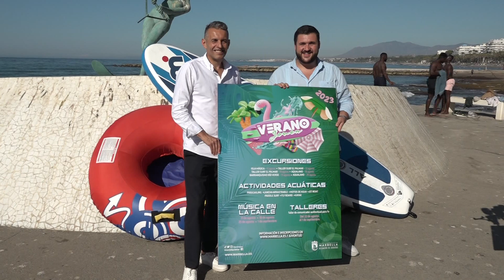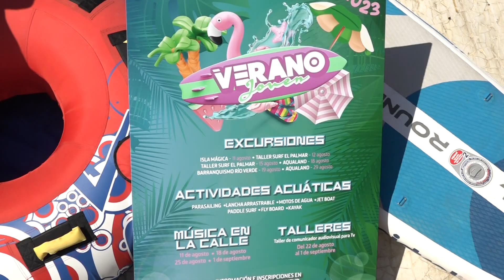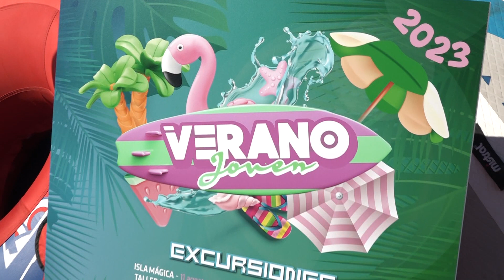VERANO JOVEN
Marbella Joven propone actividades acuáticas y excursiones para este mes de agosto.
Ya está abierto el plazo para inscribirse en el programa Verano Joven que oferta la Delegación de Juventud. Actividades variadas y gratuitas, en nuestro municipio y también con excursiones a otros puntos de la geografía andaluza, tanto por la mañana como por la tarde, durante todo el mes de agosto. Más información en la web municipal.